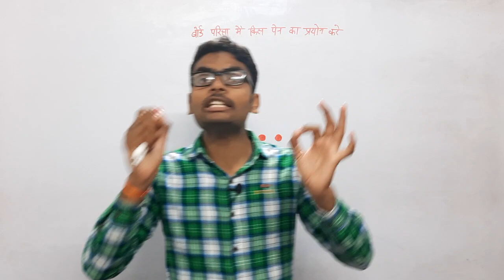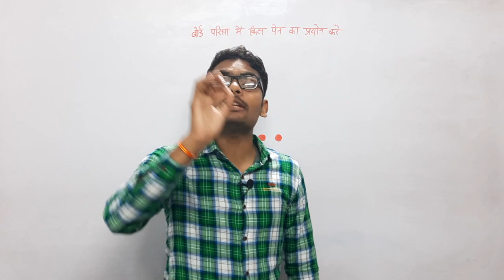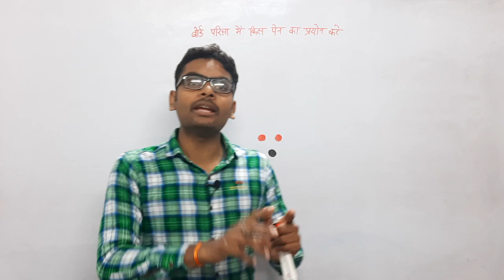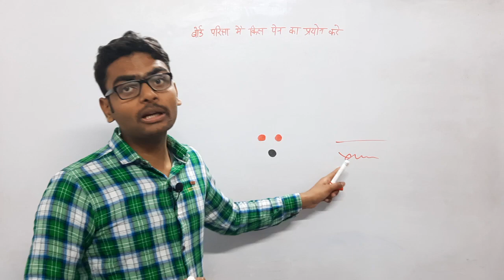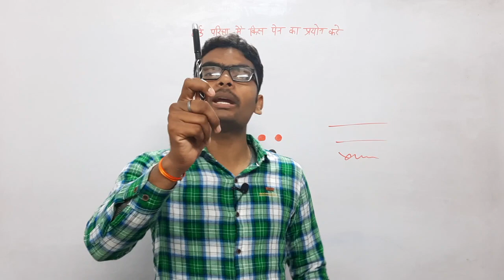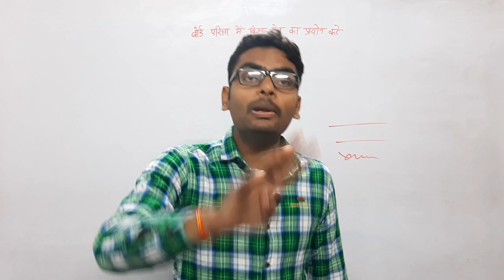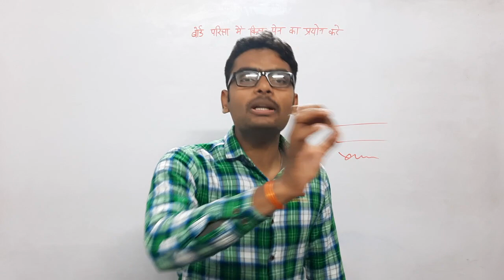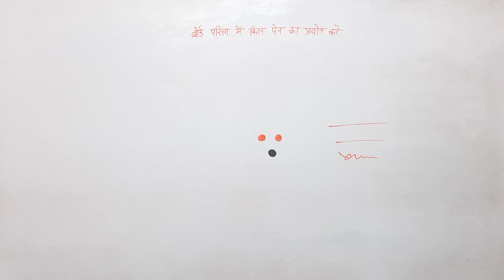board exam me kis pen se likhe,/which pen is good for board exam,/best pen for writing in board exam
Board Exam 2021 की तैयारी फ्री में कर सकते हैं। हमारे चैनल के माध्यम से आप फ्री में notes, model papers, solved papers, ncert solutions, प्राप्त कर सकते हैं। हमारा उद्देश्य कमजोर students तथा गरीब छात्र-छात्राओं को निःशुक्ल शिक्षा प्रदान करना है।

best pen for exam writing,
best ball pen for board exams,
which pen is good for board exams,
which pen is best for handwriting in board exams,
which colour pen is best for board exams,
which pen to use for board exam,
best pen for good handwriting,
pen grip for good handwriting,
best pen for good handwriting in india,
ball pen for good handwriting,
pen position for good handwriting,
gel pen for good handwriting,
fountain pen for good handwriting,
best gel pen for good handwriting,
pen for board,
linc pentonic ball pen,
cello jotdot pen,
board exam me black pen se likh sakte hain,
best ball pen for writing,
best pen for board exam,
kis pen se likhna chahiye,
pen kis tarah banta hai,
question kis pen se likha jata hai,
omr sheet kis pen se bhare,
which is the best pen to write in board exams,
board exam kis pen se likhe,
exam me kis pen se likhe,
board exam me math ki copy kaise likhe,
board exam me hindi ka paper kaise likhe class 10,
board exam me hindi ka paper kaise likhe class 12,
board exam me 90 percent kaise laye,
board exam me 100 percent kaise laye,
board exam me kuch na aaye to kya kare,
board pariksha me copy kaise likhe,
board pariksha me kaise likhe,
board pariksha me likhne ka tarika,
board ki pariksha me kaise likhe,